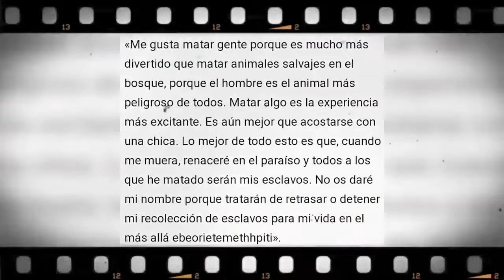TRAS DECADAS SE RESUELVE LA LEYENDA DEL AS3S1NO DEL ZODIACO, PERO...